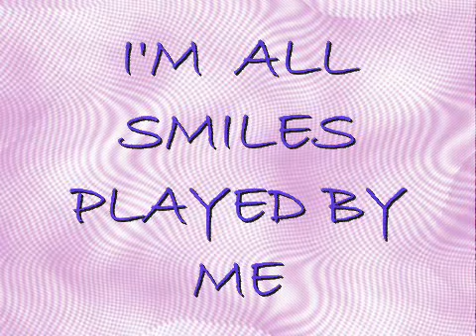I'M ALL SMILES PLAYED BY ME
A song by Leonard and Martin...and done by Many ..many
people ..including 1 of my favorites ..Bill Evans on piano..